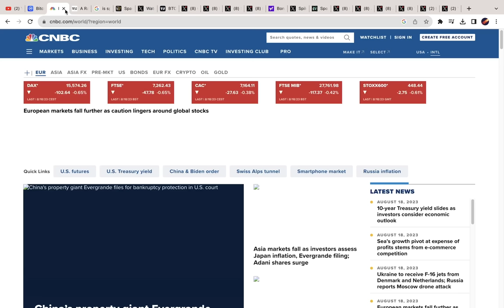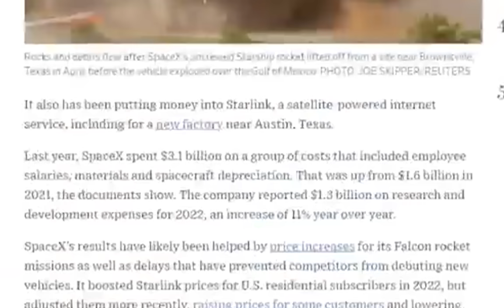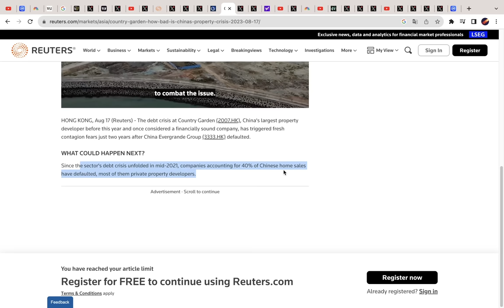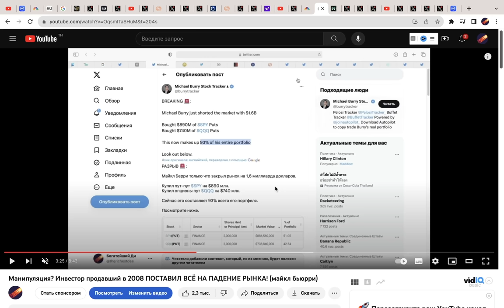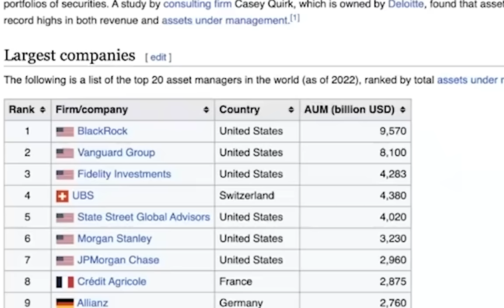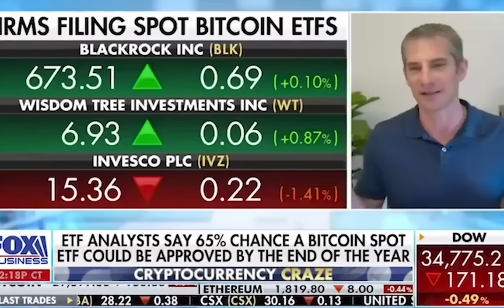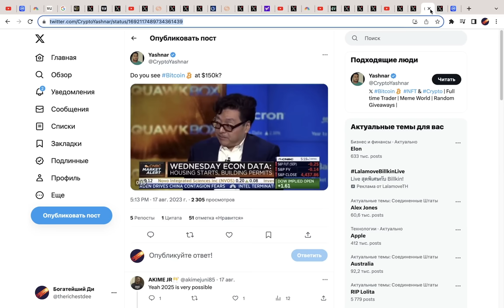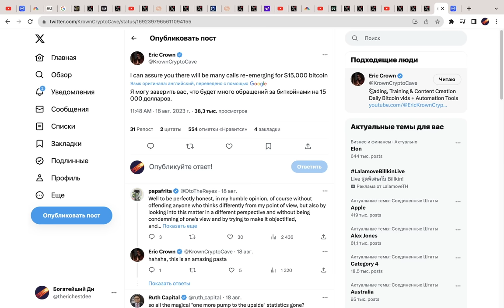Blackrock пытается ОБВАЛИТЬ РЫНОК! Илон Маск продал Биткоин? Крах Evergrande. Китай, Япония и США.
00:00 Падение больше, чем во время коллапса FTX
00:49 Поставь лайк ;о
01:02  SpaceX Илона Маска продала биткоин?
02:25 Исторические Биткоин ликвидации
02:53 Китай. Ставки. Ликвидность. Evergrande. Фондовый рынок.
04:35 Встреча FOMC. ФРС США. Ставки. Инфляция.
05:46 Доходность облигаций США. Влияние Японии. Крах фондового рынка.
07:02 Почему Майкл Бьюрри снова поставил на падение рынка?
07:18 Фейк: SEC отложила принятие спотовых Биткоин-ETF
07:58 Blackrock начала крах крипто-рынка и Биткоина?
08:26 Золото после золотого спотового ETF
08:45 К чему приведет запуск спотового Биткоин ETF?
11:06 Гендиректор Kraken: когда это произойдет?
12:43 Том Ли Fundstrat 150 000 долларов за Биткоин в 2024
13:32 Сделай это
13:46 Готовься к этому! Илон Маск, Blackrock и др - не твои друзья!